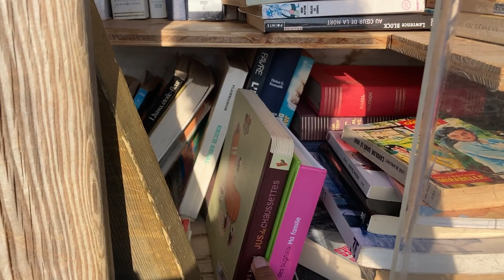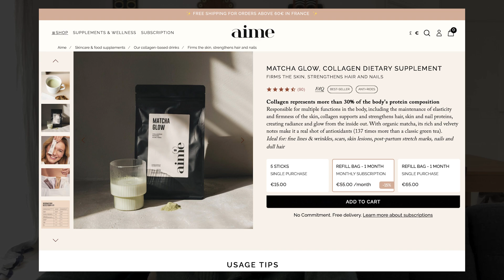Mon Défi Minimaliste : 10 Objets que J'ai Supprimés de Ma Vie Quotidienne 🚫